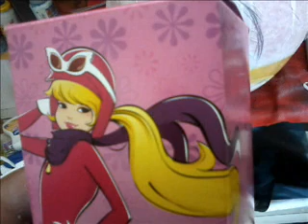Aerografia em capacete - Penelope Charmosa